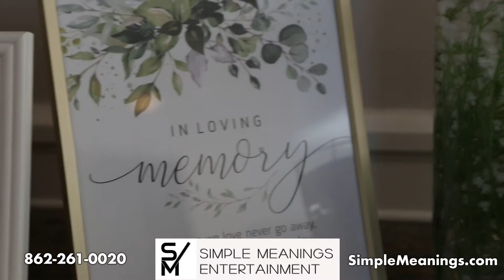Simple Meanings Entertainment